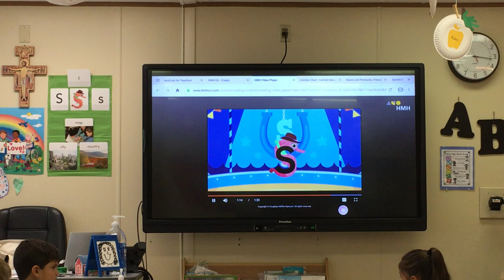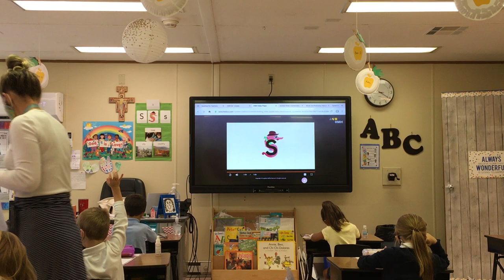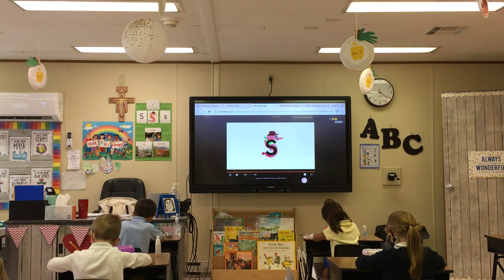Alphafriend Serena Seahorse